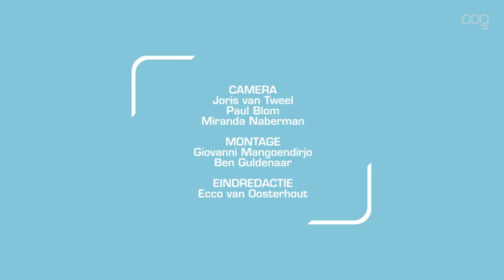FC Groningen naar onrustige Arena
FC Groningen speelt komende zondag de zware uitwedstrijd tegen Ajax in Amsterdam.

De Amsterdammers zijn slecht aan het seizoen begonnen en de druk op de nieuwe trainer Keizer is al groot. Ajax verloor donderdag thuis van het Noorse Rosenborg. In Almelo werd de eerste competitiewedstrijd verloren van Heracles. Trainer Ernest Faber past zijn ploeg op één plek aan tegen Ajax, Ritsu Doan verliest zijn basisplek, Ajdin Hrustic is zijn verrassende vervanger. FC Groningen beschikt verder over een fitte selectie, Oussama Idrissi is weer hersteld van zijn liesblessure.

Het duel in de Amsterdam Arena begint zondag om half drie.